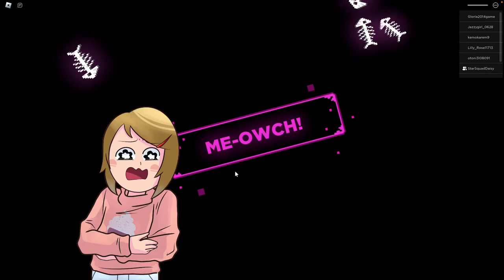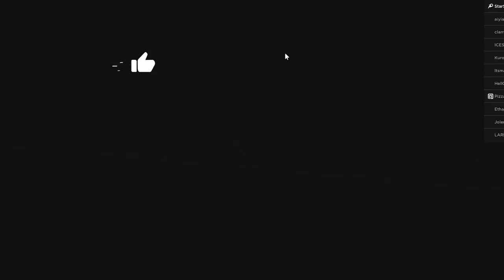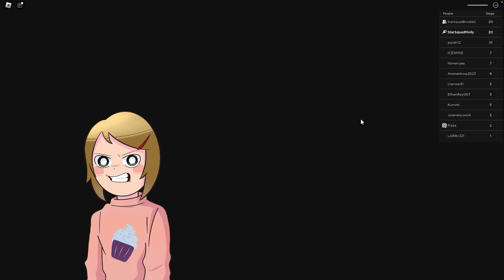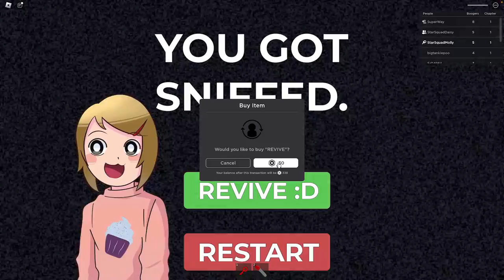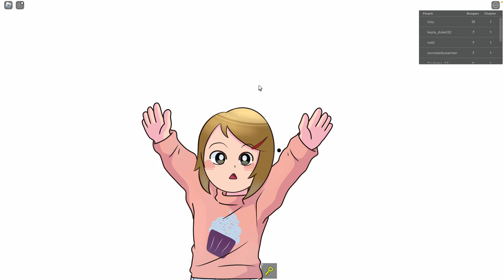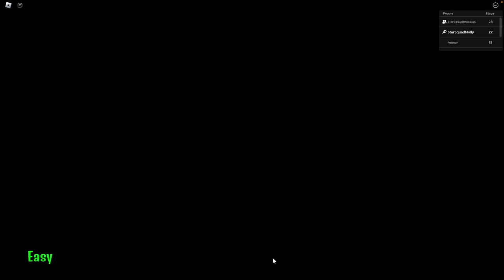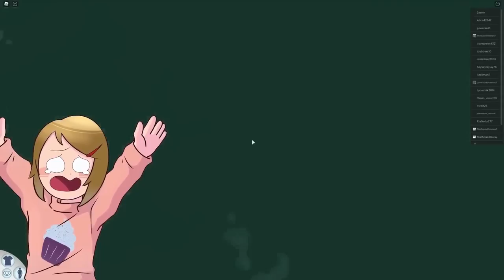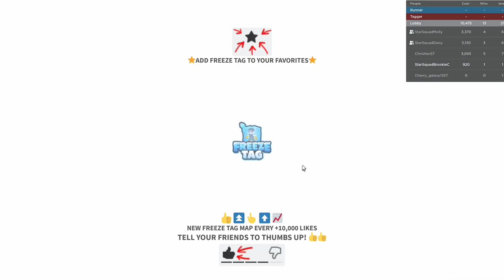Roblox | THREE Hours Of MOLLY, MOLLY, MOLLY!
Is there such a thing as too much Molly in a video? Molly doesn't seem to think so. For the next THREE hours of this video you will be bombarded by everything Molly.